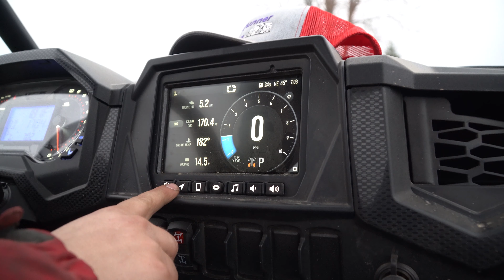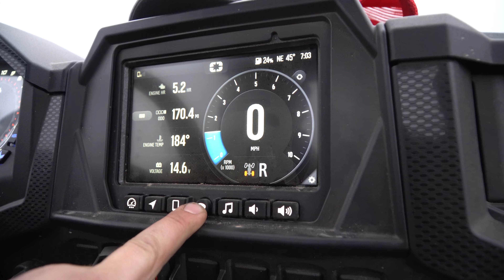2021 Polaris 1000 RZR XP WIDE OPEN!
Jack bought a brand new side by side from Polaris.  The 1000 RZR XP.  We take the thing out for a rip, do some donuts, and get a top speed run!